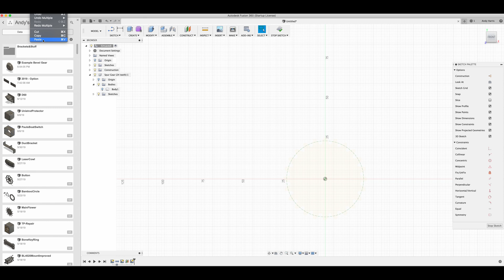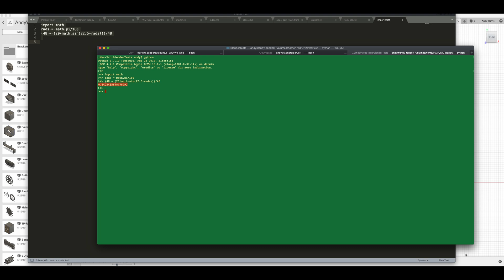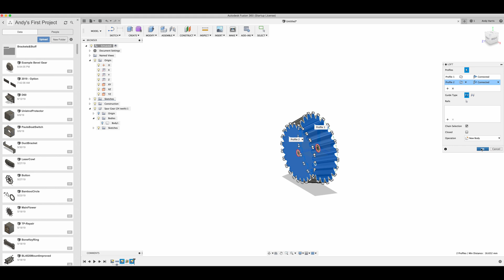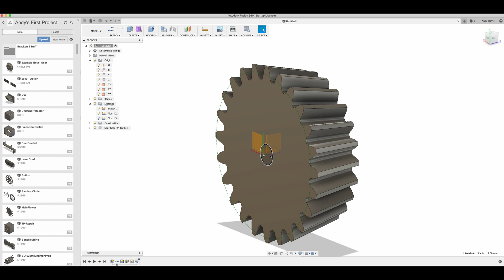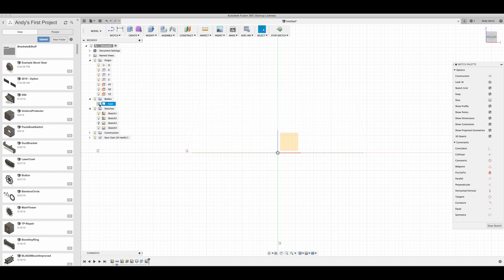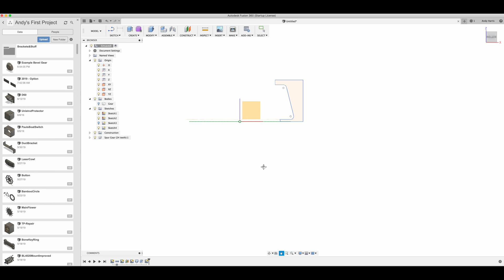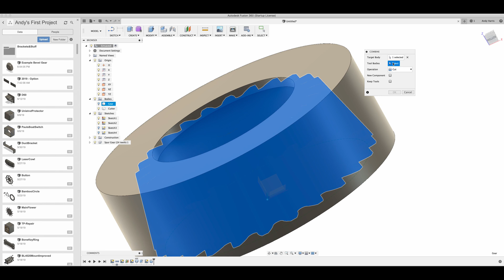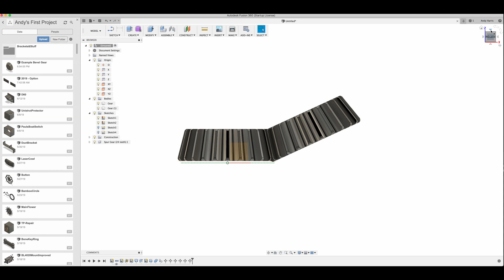Bevel Gears In Fusion 360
Here's a simple way of creating Bevel Gears in Fusion 360.  This technique leans on the Spur Gear add-in to create gear profiles that have all the right pressure angles etc.
There's a drop of Python to work out the Scale Factor because I couldn't get this to work in Fusion 360 - I believe it is because it didn't like mixing mm and degrees in the same formula.